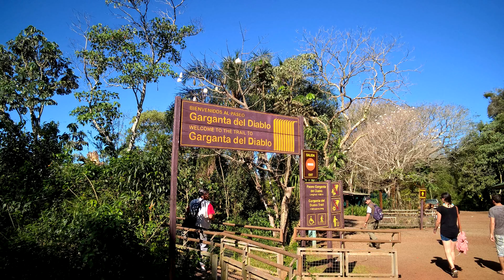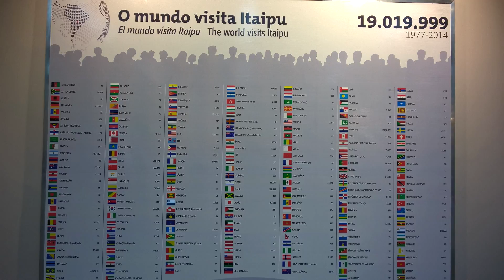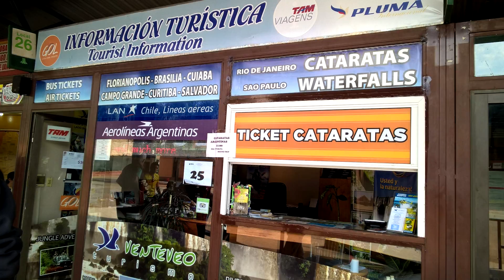Foz do Iguaçu - Parana (Brazil) e Puerto Iguazu (Argentina ) 2015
Foz do Iguaçu (Parana) Brazil e
Argentina Puerto Iguazu 2015
Paraguai fast visit
3 frontiers